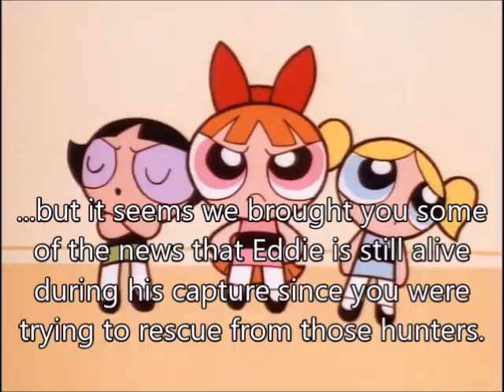Pablo and Sagwa's Rescue Mission (2004): The Powerpuff Girls Arrive/🎶The Elegant Arktos and Mr. Kat🎶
After failing to save Eddie from the poachers, Pablo, Sagwa, and the others were suddenly met up with the three mutant-superpowered little human super-heroine girls who were also known as "The Powerpuff Girls" by their names who were known as Blossom, Bubbles, and Buttercup who tell the heroes the news that Eddie is still alive during his captured by the poachers as they let Pablo, Sagwa, and their allies all head off while go and set out on their request mission to save Surly and Andie's son. Meanwhile, Eddie was tied up by the evil snowman named Arktos and his pet cat; Mr. Kat, including his villainous-army who were singing their wicked-spiteful song of the world's most, famous crook-snowman that welcomed Eddie to his club home of his snowy-castle where he lives in the Iceland with his army-villains to join him.